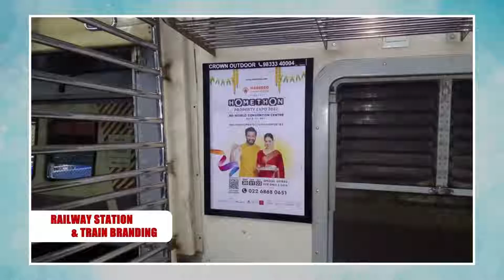Vishal Thakker Partner, Prem Group, thanks Amit Gupta of Global Advertisers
Vishal Thakker Partner, Prem Group, thanks Amit Gupta of Global Advertisers for creating massive impact through Hoarding Advertisements for the 150 developers in as many stalls displaying their offerings at NAREDCO's Homethon Exhibition that has resulted in a tsunami of registrations and thousands of genuine bookings across the Mumbai Metropolitan Region.

 About Global Advertisers:
Global Advertisers has escalated to be a leading Outdoor Media Advertising Company in India. We, a 22 years young company have created an indisputable niche for ourselves by being a complete outdoor media solution for Indian and Multinational brands. Global Advertisers as a brand is calibrated to withstand and outdo itself in order to deliver the best services at cost-effective rates.

Global Advertisers stand by its name quite literally; we have extended our services globally. We are an acclaimed “Pan India and an International Campaign executor”.

Over the years, we have demonstrated to be the biggest innovator in Outdoor Advertisement in India. We have a comprehensive range of OOH media which includes hoardings, bus media, airport media, railway media, mobile vans, gantries, neon signage, pole kiosks and mall branding. We are a 360 degrees’ media company, a one-stop solution for all your advertising and promotional needs. We also happen to be actual owners of more than 500 prominent sites across India.

Global Advertiser has recently been conferred with the title of ‘Making The Most Number Of Prime Hoardings’ by India Book Of Records.

Our team consists of best professionals who have dedicated years of market experience, and are able to turn clients need into campaign execution by strategic planning. We keep ourselves updated with the pace of changes that the market is undergoing. We have validated to be a pioneer by offering right guidance and best branding rates within a client’s budget. So much so that we have introduced various modes of payments. We deal in both, cash and equity. Our client benefits scheme of save cash, go for barter is widely popular.
We have executed campaigns in various categories. Till date, Global Advertisers has executed more than 3 Lakhs successful campaigns, 2 Lakhs product launches, 1 lakh in film branding, and 3 Lakhs event sponsorships our inception.

Global has been functioning for twenty-two glorious years now and we have received more than 500 prestigious awards and appreciation letters. Our achievements have been mentioned in the Guinness World Record and the Limca Book of Records for having Asia's Biggest Hoarding at the financial capital of India, Mumbai (16800 sqft canvas size display).